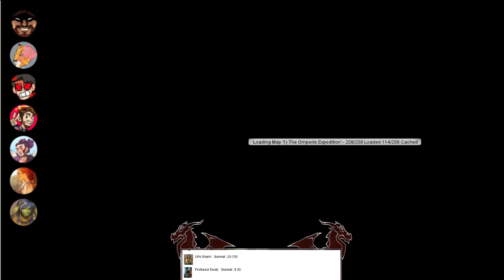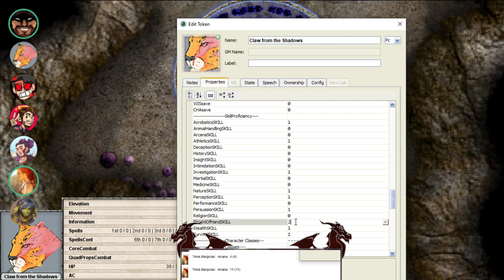Tale of Two Towers Ep. 9 (DnD Campaign)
Players